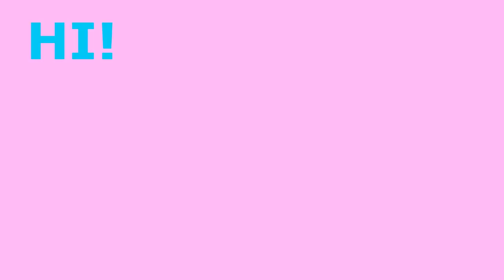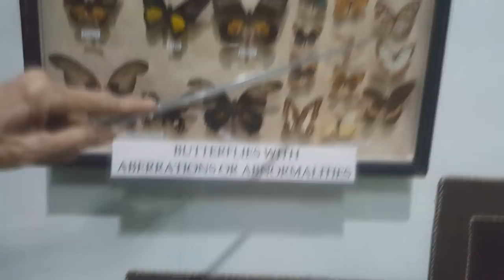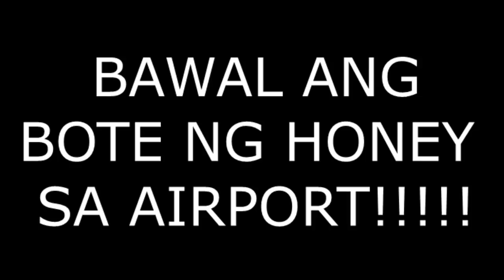MAY NANGYARE NA ABERYA SA AMIN NI LLOYD CADENA AIRPORT PAUWE- Gandang Kara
Please Watch my videos in HD! Thanks!